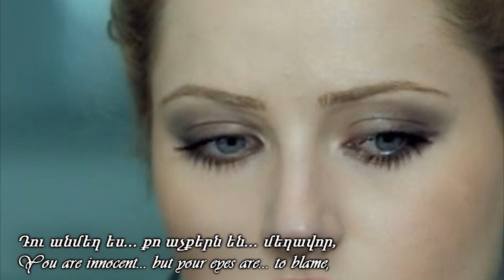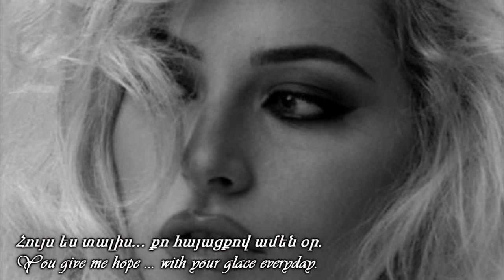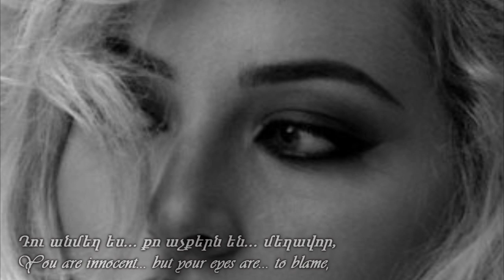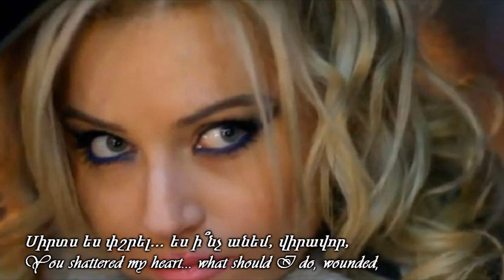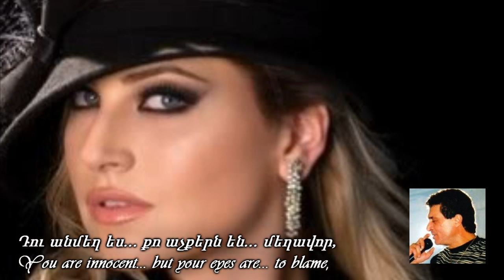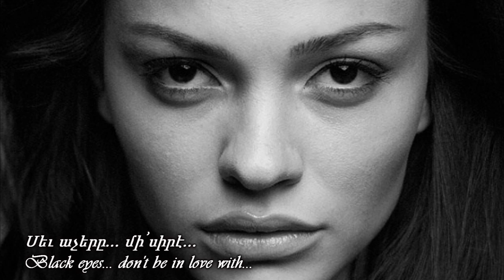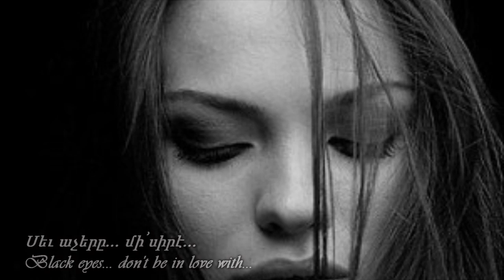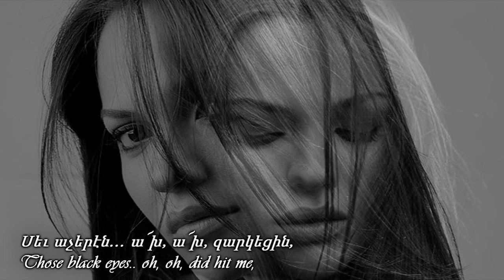"Դու Անմեղ Ես - You're Innocent" & "Սեւ Աչեր - Black Eyes" by Paul Paghdadlian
This is an Armenian YouTube tribute to legendary Armenian singer-songwriter 'Paul Baghdadlian' Փոլ Բաղդադլեան (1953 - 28 June, 2011). This video presents two of  his beautifully performed classic Armenian love melodies 'You're Innocent' Դու Անմեղ Ես; and 'Black Eyes' Սեւ Աչեր .
As background images for Paul Baghdadlian's music; I couldn't choose other than 'Sofia Poghosyan' Սոֆյա Պողոսյան & 'Lucine Tovmasyan' Լուսինե Թովմասյան; two of our most beautiful Armenian female model/actresses known throughout Armenia and overseas.

With this tribute I express my profound appreciation for Paul Bagdadelian's life-time contribution to Armenian music and Armenian spirit in general.
He will live forever.. in our hearts.